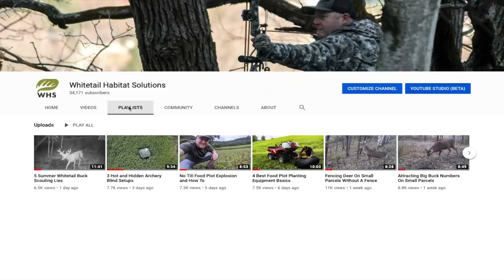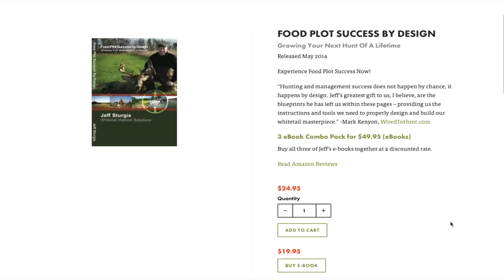Late Season Food Plot Hunting MEGA Strategy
What do you get when you combine the onslaught of gun season hunting pressure and unpressured food plots? Outstanding late season, post rut food plot hunting opportunities! There are extremely few lands that are unpressured during late November and early December, let alone low food plots. When the post rut has passed and the secondary rut begins to slid on in, the entire deer herd gravitates to the last few acres of unpressured food and cover. The oldest bucks that are left in the neighborhood will pile in to late season food sources and bedding areas that have been carefully managed. whether you are hunting remote clearcuts in public land or hitting a strategically managed food plot for an afternoon sit, here is how to find post rut big buck success!